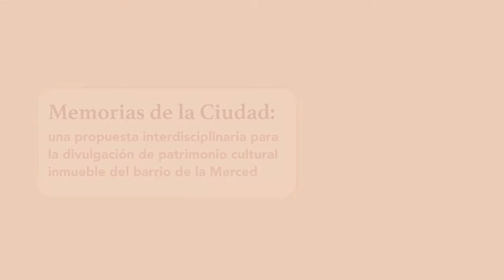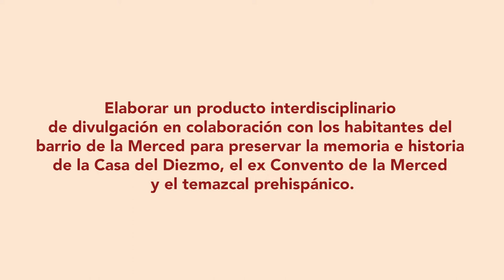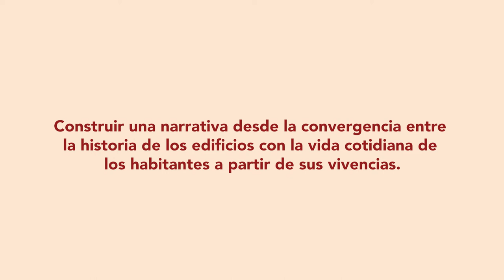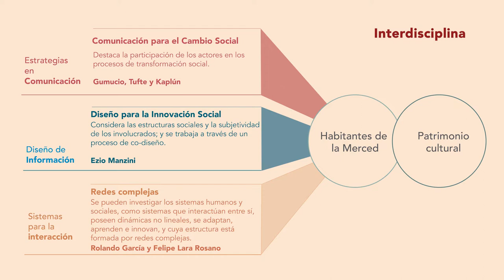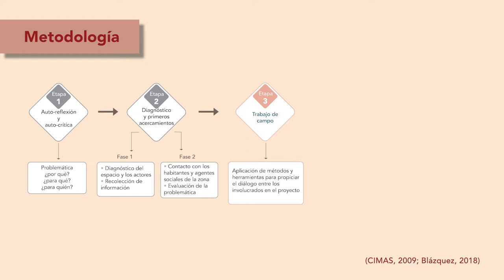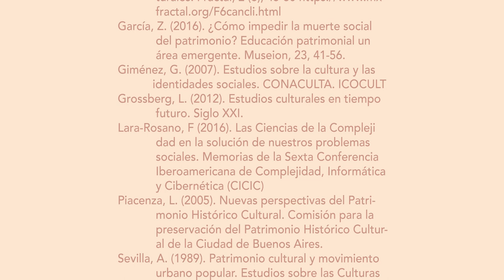Memorias de la Ciudad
Proyecto Terminal.

Memorias de la Ciudad: Una propuesta interdisciplinaria para la divulgación del patrimonio histórico

Alumnos:
Ana Cecilia Borja Arce
Daniela Itzel González Gómora
Mariana González Sixtos
Alma Itzel Méndez Lara

Asesores:
Dra. Inés Cornejo Portugal
Dr. Luis Rodríguez Morales